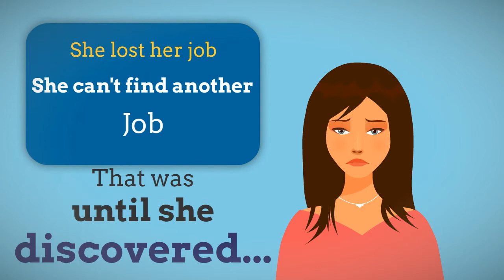Sample write hardship letter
Some Tips for you. When applying for a home loan modification, a key component of the application is the hardship letter, the homeowners’ description of the financial setbacks they’ve experienced that resulted in their inability to pay their monthly mortgage. And The Hardshipletterformortgage Templates I have for you will help you When Writing your Letter.

RECOGNIZING ELIGIBLE HARDSHIPS
Not everything qualifies as a bona fide financial hardship. You need to prove that you experienced a genuine hardship and that it compromised your ability to pay. You must be convincing.

Most lenders give consideration to the following hardships, among others:

Job loss or relocation, such as a layoff or reduction in force (RIF).

Income reduction, such as a wage reduction or loss of overtime.

A failed business or one that’s suffering from an economic slowdown.

Divorce or separation.

Newborn child, namely maternity leave and the increased expense of having another dependent. Some lenders even consider adoption a hardship.

Death in the family, especially if the person who passed away was helping to make the payments.

Payment shock, as in a bump in the interest rate on an adjustable-rate mortgage.

Illness or injury that either reduces income or increases medical expenses or both.

Too much debt accumulated over time.

Military duty.

Gambling by one of the household’s wage earners who’s currently seeking treatment.

Alcohol or drug dependency of one of the household’s wage earners who’s currently seeking treatment.

Incarceration of one of the household’s wage earners.

Click the link above to get the HELP You Need with your
Sample write hardship letter.  Tips and Templates.